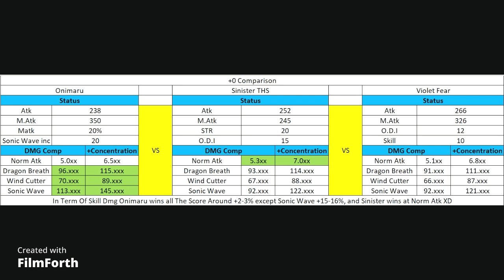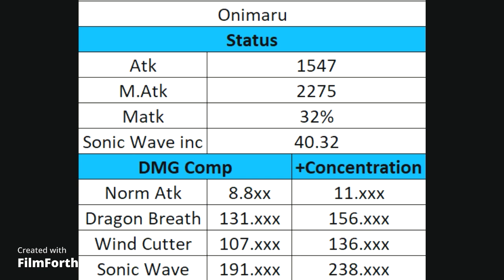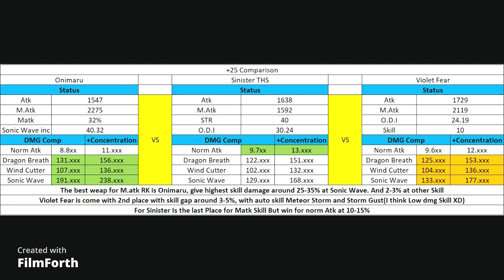Onimaru The Best Weapon For Matk RK???!!! VS VIolet Fear And Sinister THS! Ragnarok Labyrinth NFT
This time we will see the best Weapon to invest for Matk RK